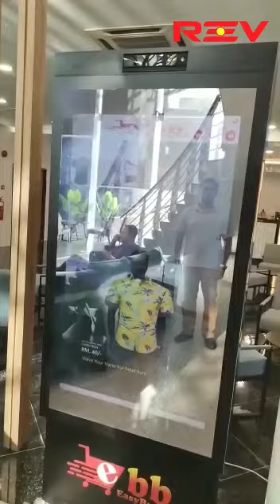This is how you can test a shirt!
You don't need a fitting room to test a shirt afterall! 😆

We believe that people are wary of testing shirts in shops and boutiques at this moment. No worries, you can do virtual trying!

Magic Mirror, with touch and motion sensor, can be extremly useful for shopping industry in this new normal.

▶Wechat: jeff-vikings